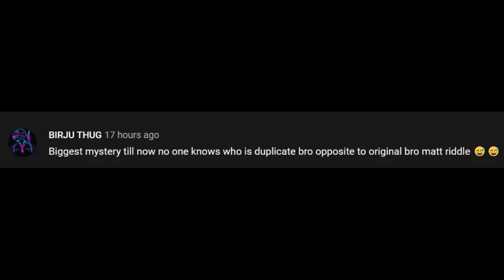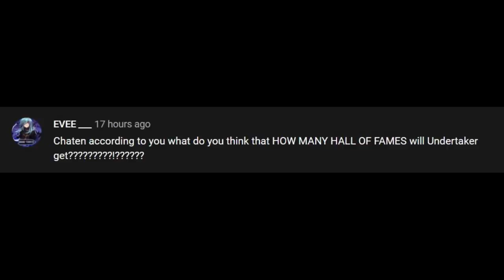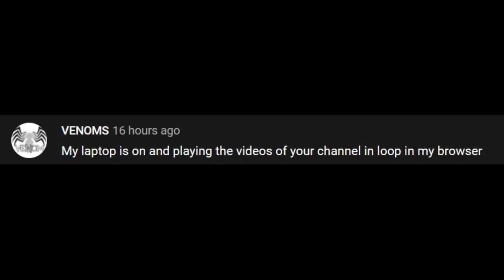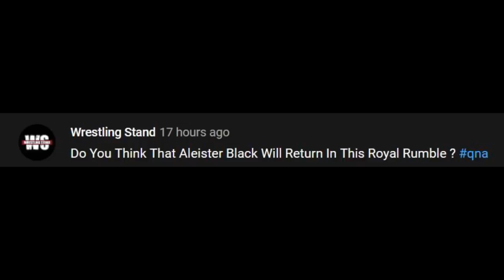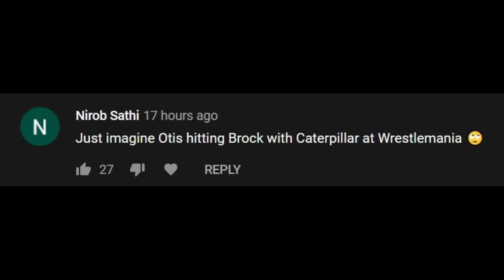Brock Darte hai Otis ke Caterpillar se bole "Kaat ta bohot tej hai" Daily QnA #72